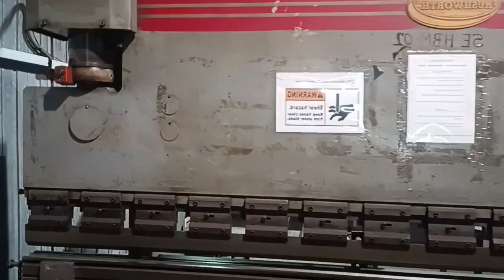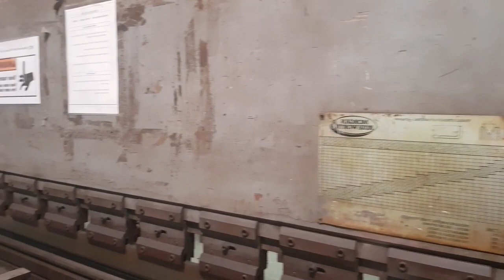machine# repair # maintenance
repair and maintenance steel plate bending machine

salama engineering for heat exchanger/condenser coil/evaporator/aluminum radiator/radiator copper brass

salama engineering and salama radiator factory
salama aluminum radiator factory